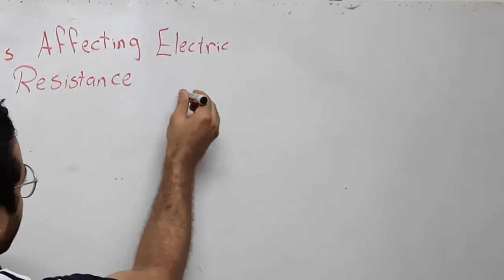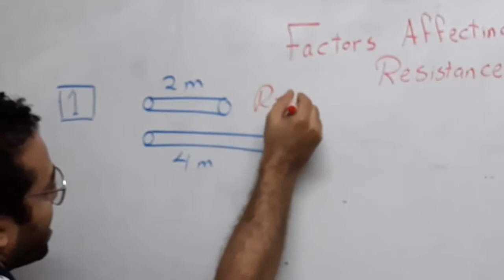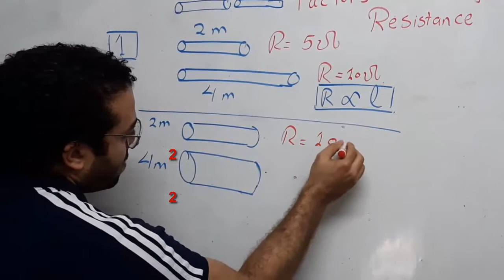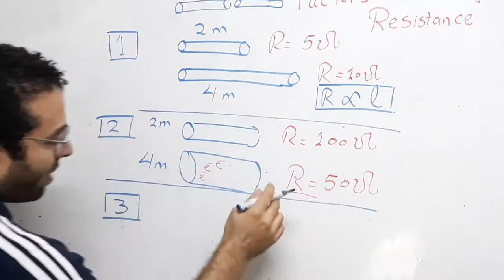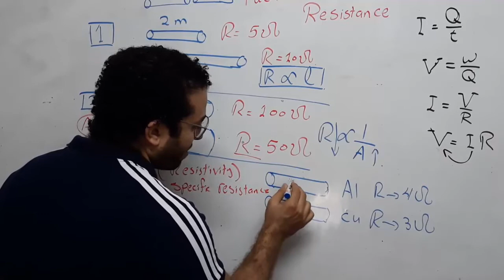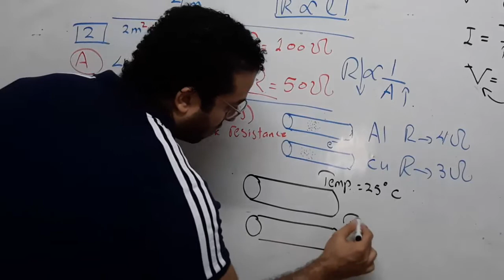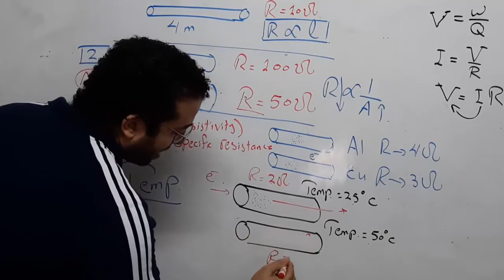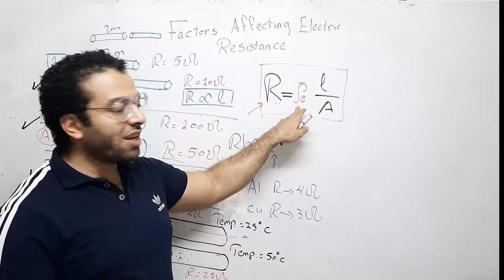Factors affecting electric resistance II Physics 3rd Sec.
Physics 3rd sec  intro توزيعة منهج الفيزياء للثانوية العامة (لغات)

لينك Mathematics for Physics

Physics 3rd sec,physics 3rd secondary egypt,

Electric Current Intensity II Physics 3rd Sec
. فيزياء لغات ثانوية عامة

Physics 3rd sec Unit 1 II Ch1 II lesson 1

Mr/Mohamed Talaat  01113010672